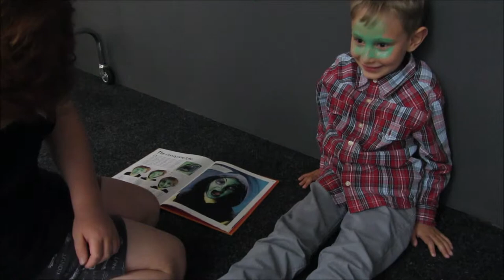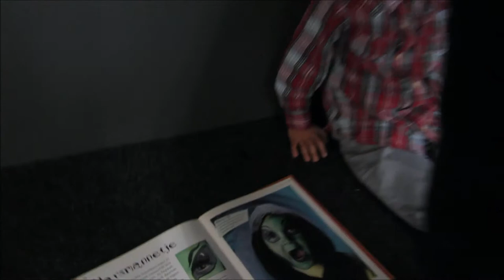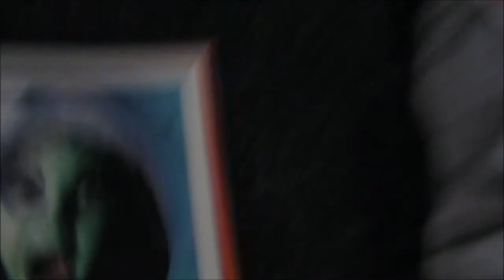Lucas Vlog#1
Verwend Nest Vlog#1